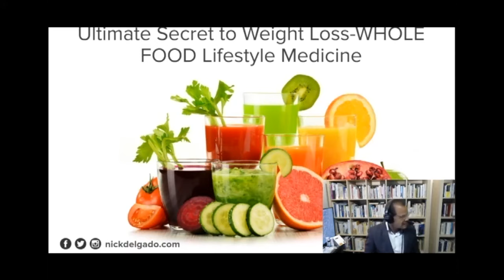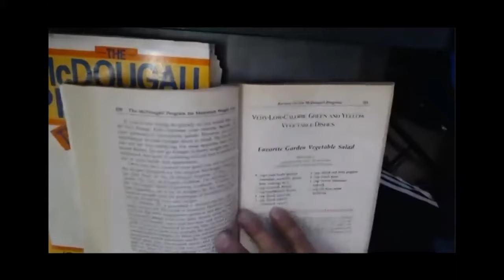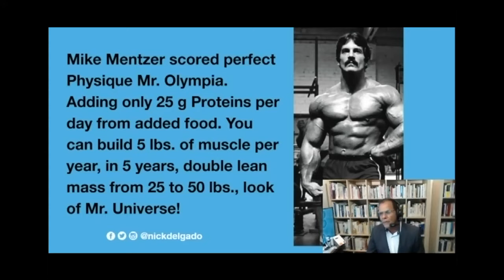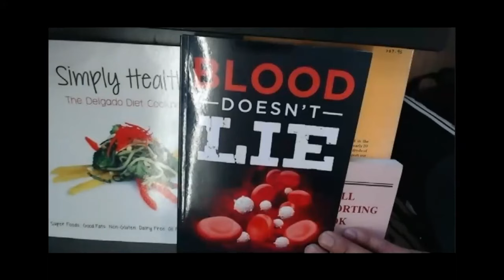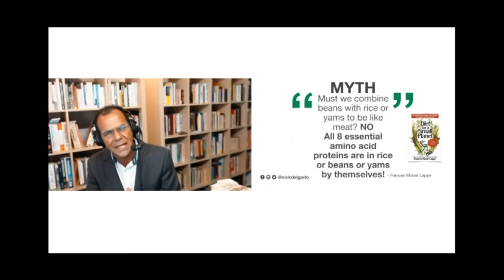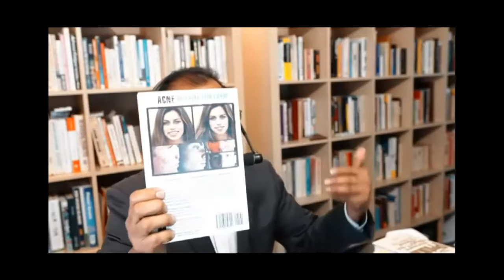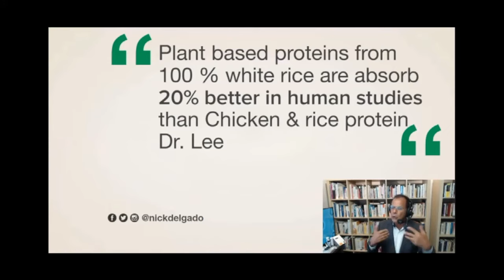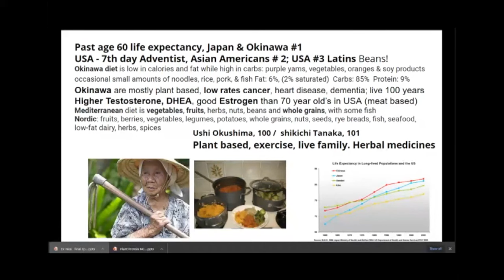Unlocking the Secrets of Weight Loss | Expert Tips and Strategies!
Welcome to the Delgado Protocol, your ultimate destination for unlocking the secrets to sustainable weight loss and transforming your health journey. Our channel is dedicated to providing you with scientifically-backed, practical advice that cuts through the noise in the weight loss industry.

Founded by Dr. Nick Delgado, a leading expert in anti-aging and wellness, the Delgado Protocol channel is fueled by decades of research and real-world experience in nutrition, fitness, and holistic health. We dive deep into the mechanisms behind effective weight loss, exploring topics from hormonal balance and metabolic health to the psychological aspects of dieting and beyond.

Here, you'll find a rich library of content, including:

In-depth Explanations on how your body processes food and burns fat, helping you understand what truly works for long-term health and weight management.
Nutritional Insights that debunk common diet myths and offer guidance on how to nourish your body for optimal energy and fat loss.
Exercise Tips and Routines that maximize fat burning and build lean muscle, regardless of your fitness level.
Success Stories that motivate and inspire, showcasing real results from individuals who have transformed their bodies and lives following the Delgado Protocol.
Live Q&A Sessions with Dr. Delgado, giving you the opportunity to have your burning questions answered and receive personalized advice.
The Delgado Protocol is more than just a YouTube channel; it's a community of like-minded individuals committed to improving their health, appearance, and confidence through proven, sustainable weight loss strategies. Whether you're just starting your weight loss journey or looking for advanced techniques to break through a plateau, you'll find valuable resources here to support your goals.

Together, let's embark on a journey towards a healthier, happier you with the "Ultimate Secrets to Weight Loss